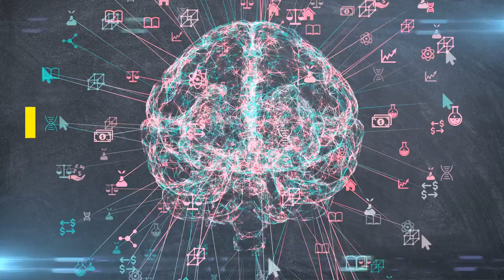Explore the world with Discoverbia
Introduction of our Channel . Discoverbia helps to Explore the World with limitless information . Join with us and show your love